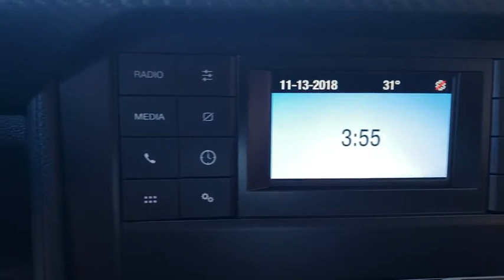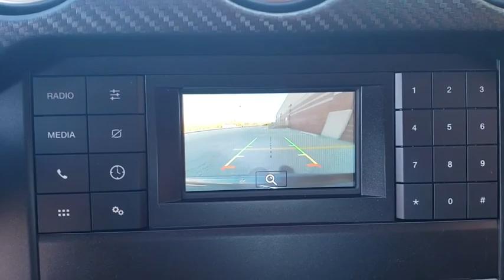2019 Ford Mustang near me Highland Park, Arlington Heights, Skokie, Libertyville, Glenview, IL N1205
Magnetic Metallic New 2019 Ford Mustang available near me in HIghland Park, Illinois at Highland Park Ford. Servicing the Arlington Heights, Skokie, Libertyville, Glenview, IL area.

CALL OUR SALES DEPARTMENT TODAY TOLL FREE AT 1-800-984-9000 TO GET ALL THE INFORMATION ON THIS VEHICLE! We are not responsible for any typos or errors on the information provided here.
TRANSMISSION: 10-SPEED AUTOMATIC W/SELECTSHIFT  -inc: steering wheel paddle shifters  Leather-Wrapped Shift Knob  3.15 Limited Slip Rear Axle Ratio,FORD SAFE & SMART PACKAGE  -inc: Adaptive Cruise Control  Pre-Collision Assist w/Pedestrian Detection  automatic emergency braking and forward collision warning w/brake support  Lane-Keeping Alert  Automatic High Beam  Rain-Sensing Windshield Wipers,Turbocharged,Rear Wheel Drive,Power Steering,ABS,4-Wheel Disc Brakes,Brake Assist,Locking/Limited Slip Differential,Aluminum Wheels,Tires - Front Performance,Tires - Rear Performance,Power Mirror(s),Rear Defrost,Intermittent Wipers,Variable Speed Intermittent Wipers,Automatic Headlights,AM/FM Stereo,MP3 Player,Steering Wheel Audio Controls,Auxiliary Audio Input,Pass-Through Rear Seat,Rear Bench Seat,Adjustable Steering Wheel,Trip Computer,Leather Steering Wheel,Keyless Entry,Power Door Locks,Keyless Start,Cruise Control,A/C,Cloth Seats,Bucket Seats,Auto-Dimming Rearview Mirror,Driver Vanity Mirror,Passenger Vanity Mirror,Driver Illuminated Vanity Mirror,Passenger Illuminated Visor Mirror,Floor Mats,Bluetooth Connection,Telematics,Smart Device Integration,Power Windows,Security System,Engine Immobilizer,Traction Control,Stability Control,Front Side Air Bag,Tire Pressure Monitor,Driver Air Bag,Passenger Air Bag,Front Head Air Bag,Rear Head Air Bag,Passenger Air Bag Sensor,Knee Air Bag,Driver Restriction Features,Back-Up Camera